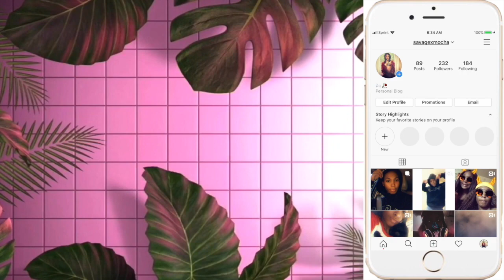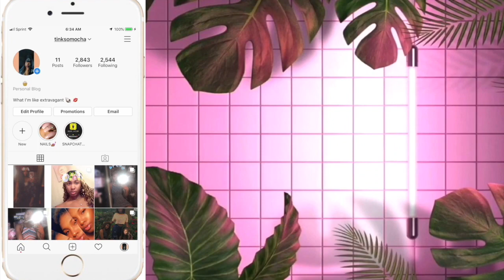So Moving| OK - Mabel (Anxiety Anthem)| Reaction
"It's ok not to be ok, Don't gotta wipe your tears away, Tomorrow's another day"- Mabel